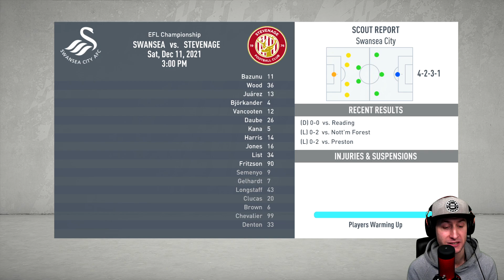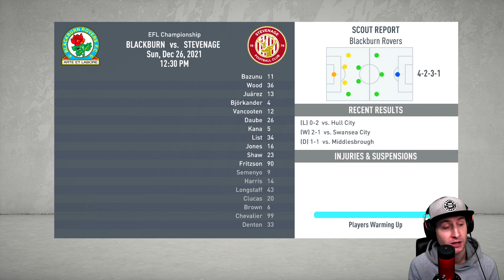Fifa 20 Stevenage RTG Career Mode Ep 26 - He Has Returned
Its the start of season 3 for the Stevenage RTG and we are looking to strengthen the team to challenge for another league title.

Super Semenyo has returned and is back to destroying teams

Follow me -